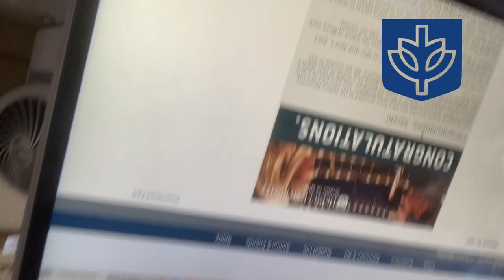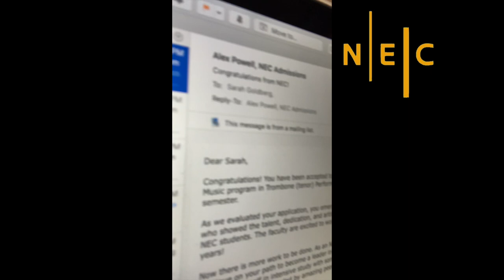COLLEGE DECISION REACTIONS + WHERE I'M GOING! Juilliard, Northwestern, Vanderbilt, NEC, MSM, + more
Hey everyone! My name is Sarah Goldberg and I currently study trombone performance at the Interlochen Arts Academy just outside of Traverse City, Michigan. In this video, I react to my college/conservatory admission decisions and reveal where I'll be attending for my undergrad.

I also want to point out that this wasn't made in any way to brag about my college acceptances. I just want to stress that anything is possible and if I can get through this hectic admissions process so can all of you!! ♡

Instagram ⇾ @sarahplaystrombone / @sarah.goldberg

Chapters:
0:00 - Intro
1:11 - DePaul University
1:51 - Indiana University
2:21 - New England Conservatory
2:43 - Eastman School of Music
3:10 - Cleveland Institute of Music
3:46 - Vanderbilt University
4:38 - Northwestern University
5:34 - Montclair State University
6:33 - Juilliard School
7:03 - Manhattan School of Music
7:46 - Juilliard School (again)
8:01 - Outro